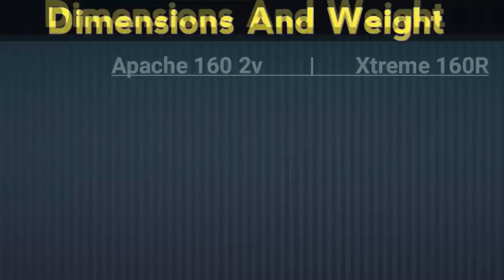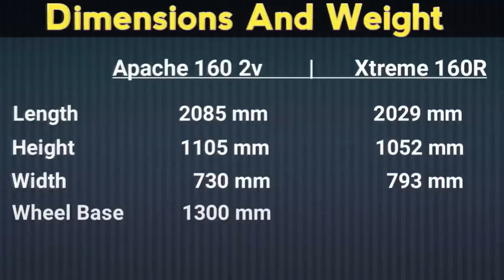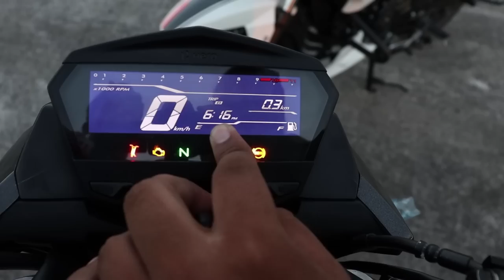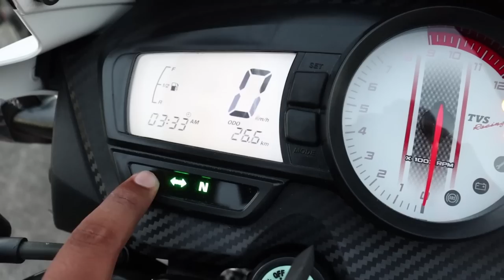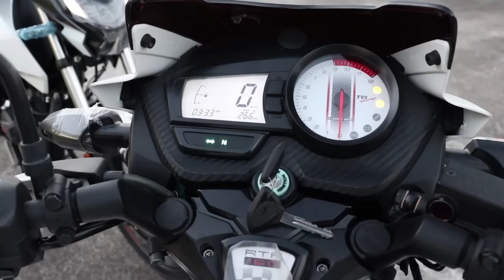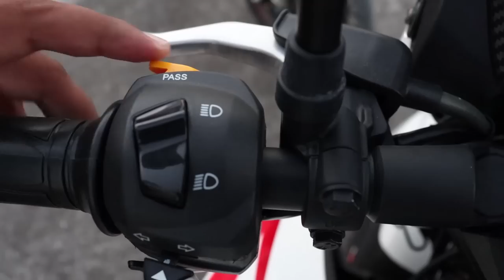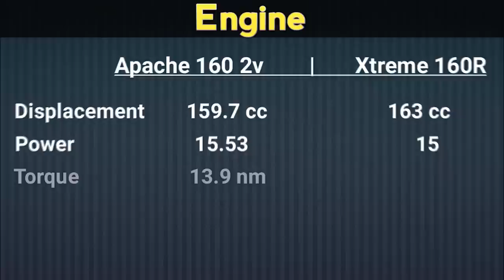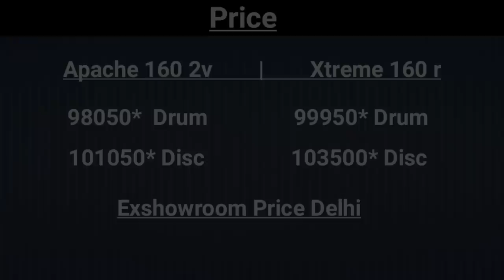TVS Apache 160 BS6 vs Hero Xtreme 160 r BS6 | Detail Comparision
Hero Xtreme 160R uses an all-new 160 cc, single-cylinder engine. It is an air-cooled mill which features a fuel-injection system (Programmed Fi) and 2 valves. This 160 cc engine produces 15 BHP of power and 14 Nm of torque. These figures are sufficient to take the Xtreme 160R from 0 to 60 km/h in just 4.7 seconds. Of course, apart from just the power and torque, the bike’s low kerb weight of 138.5 kg is a contributing factor in achieving this time.

The suspension duties on the new Hero Xtreme 160R are carried out by conventional telescopic forks at the front and a 7-step adjustable monoshock at the rear. The bike has a 276 mm petal disc brake up-front and a 220 mm petal disc at the back for anchoring. The braking system is aided by a single-channel ABS.

The 2020 TVS Apache RTR 160 BS6 is powered by a 159.7 cc single-cylinder engine. It is also an air-cooled powerplant with 2 valves. It produces 15.53 PS of maximum power and 13.9 Nm of peak torque and is linked to a 5-speed gearbox.

At the front, the Apache RTR 160 BS6 gets telescopic forks whereas at the rear there are 5-step adjustable twin gas-filled shock absorbers. As for the braking setup includes, a 270 mm petal disc at the front is standard, and at the back, there is an option of picking up either a 130 mm drum or a 200 mm petal disc. There is also a single-channel ABS on duty.

tvs apache rtr 160 4v bs6 vs hero xtreme 160r bs6,
tvs apache rtr 160 4v bs6 vs hero xtreme 160r bs6 hindi,
hero xtreme 160r vs apache 160 4v drag race,
hero xtreme 160r vs apache 160 2v,
hero xtreme 200r vs apache 160 4v,
hero xtreme 200r vs apache 200 4v,
hero xtreme 200s vs apache 200 drag race,
hero xtreme 160r vs apache 160 2v bs6,
hero xtreme 200r vs apache 200 4v drag race,
hero xtreme 200s vs apache 200 4v,
hero xtreme 160r vs apache 160 4v bs6,
hero xtreme 200s vs apache 160 4v drag race,
hero xtreme 160r vs apache 160 4v bs6 hindi